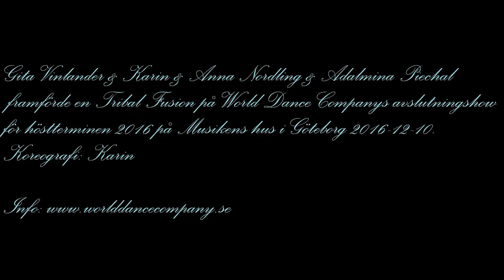Tribal Fusion lärarnummer WDC h-t 2016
Lärarna i Tribal Fusion: Gita, Karin, Adalmina Piechal och Anna Nordling framförde sitt shownummer på World Dance Companys avslutningsshow för höstterminen 2016.
Filmat på Musikens hus i Göteborg 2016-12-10.
Koreografi: Karin